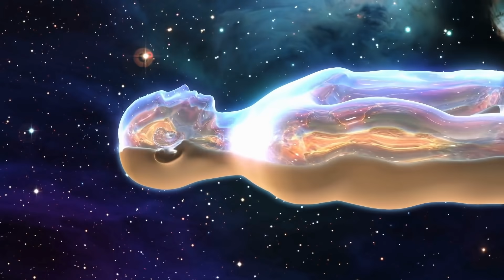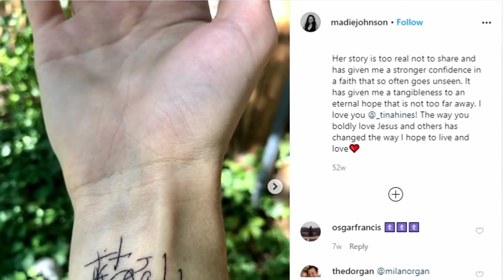Woman Woke Up From 27-Minutes Coma, Then She Wrote A Spine-Chilling Message...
Woman Wakes Up From Coma, Then She Writes A Spine-Chilling Message
Many people go through this life asking what will happen once we are no longer here. Therefore, one big question is always floating around- is there an afterlife? Since the beginning of time, people have tried to solve the secret of life and the afterlife, but as we all know, no one has succeeded until maybe today. A woman named Tina Hines claims she had a glimpse of the afterlife, and after reading her story you might be convinced that it exists!